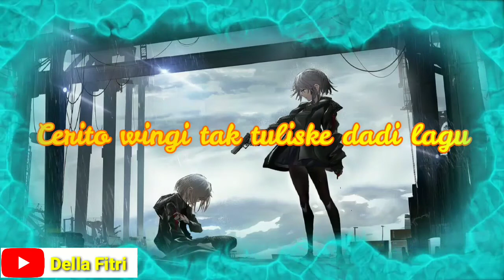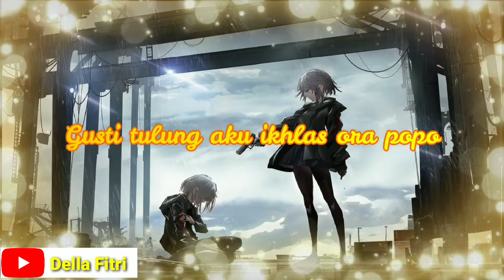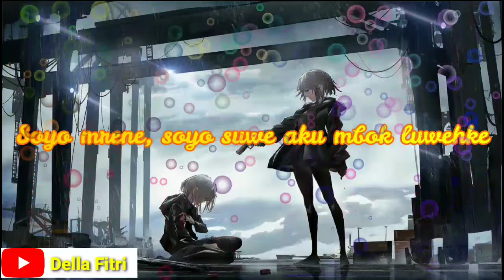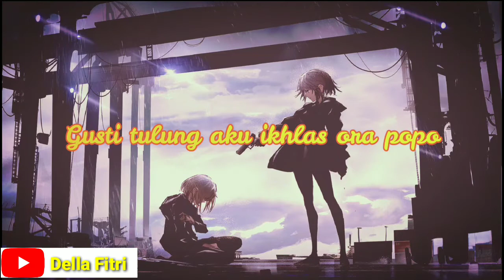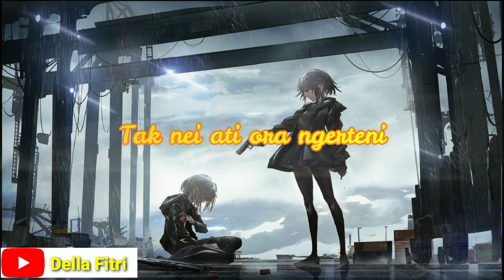Manungso Ora Toto -Happy Asmara- lirik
lirik
Pas wingi kowe mblenjani janji
Ra tak tangisi jo meneh tak gondeli
Tak nei ati ora ngerteni
Dasari kowe randue ati

Aku ning kene mbok sepeleke
Ra tau nggatheke aku sing meduleke
Kowe kui cen menungso ora toto

Cerito wingi tak tuliske dadi lagu
Mergo kahanane sing marai ngelu
Angin wengi sing nggregesei njero awak iki
Sing marai netes elus ono pipi

Soyo mrene, soyo suwe aku mbok luwehke
Phendak dino anane mung rame wae
Aku nrimo aku lilo tresnoku mbok jarno
Gusti tulung aku ikhlas ora popo

Aku sing gemati
Aku sing nresnani
Jarene ngancani malah ngeliyo ati

Dasare kowe randuwe ati

Ra tau nggateke aku sing meduleke

Gusti tulung aku ikhlas orapopo

Aku sing gemati
Aku sing nresnani
Jare meh ngancani malah ngeliyo ati

Dasare kowe randue ati

Kabeh iki mung marai crito loro